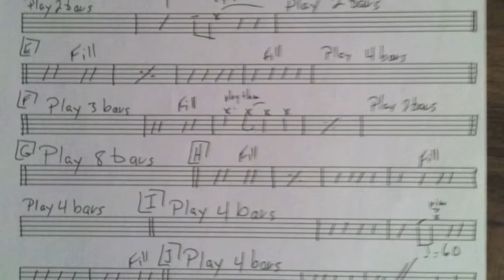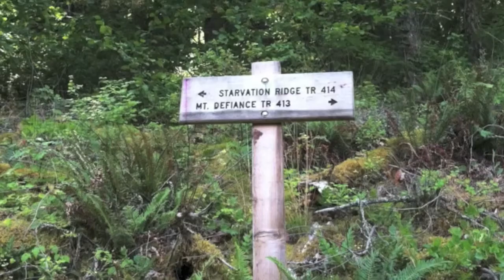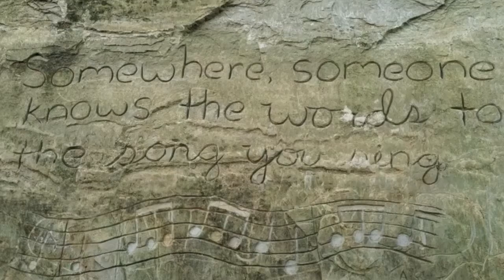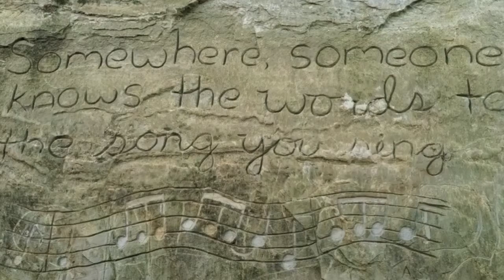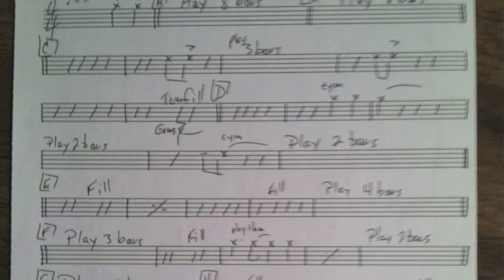WGMIR News Episode #1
Hear from Robert Hawkins co-founder of WGMIR (We're Gonna Make It Right) Alliance about what is going on and listen to our channel We're Gonna Make It Right for updates!